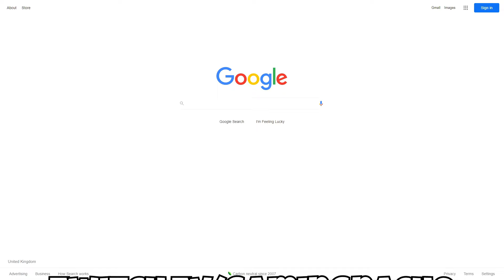the JS9 IS INSANE! PUBG Console XBOX PS5 PS4